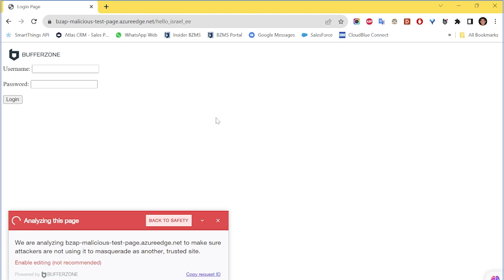Bufferzone NoCloud Anti-Phishing Solution Powered by Intel Core Ultra | Intel Business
Bufferzone's NoCloud Anti-Phishing solution uses AI object detection to prevent illegal use of company brands and assesses the likelihood of a website being fraudulent. Thanks to Intel's new AI inference technology, Bufferzone's solution is now powered by the neural processing unit in Intel® Core® Ultra processors, providing better privacy protection, lower cloud cost, and a better overall experience.